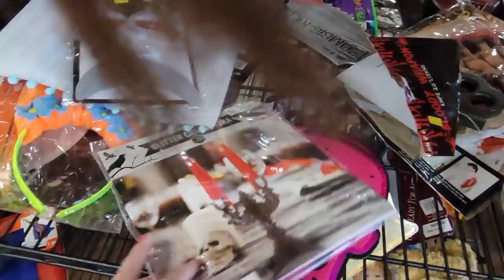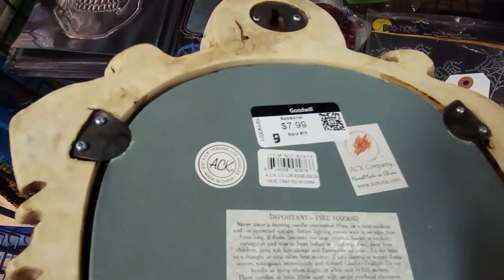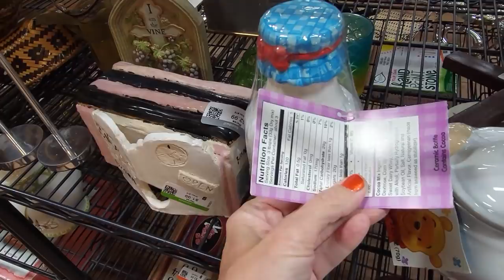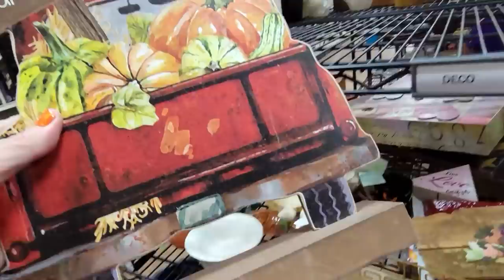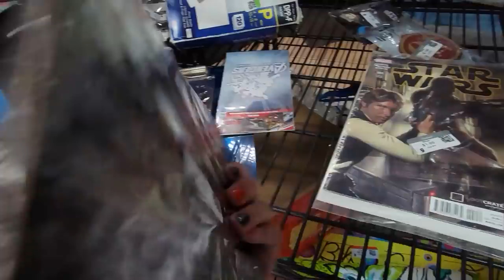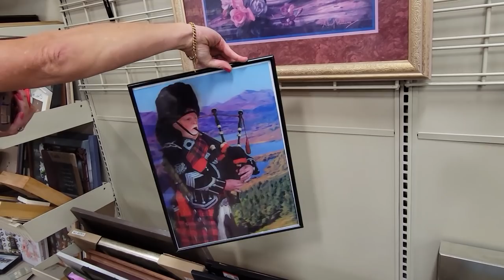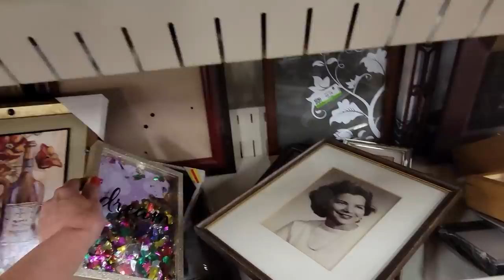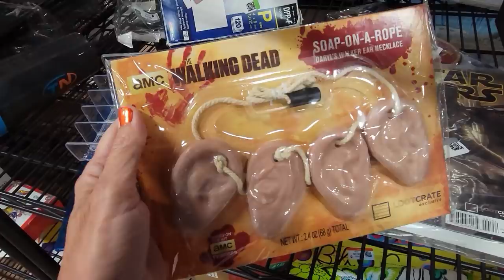She Made Me Do It - Goodwill Thrift With Me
My good friend and fellow YouTube thrifter, Tiffany of Thrifting Vegas - made me buy all these plates!  Ok not really!  She helped persuade me though I swear!  Come along on this Goodwill thrift with me adventure and see how she made me do it!

To send some love:
6955 N Durango Dr Suite 1115, 299

Here is my mom's Etsy shop